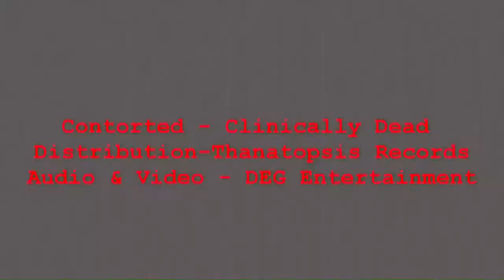DEG Entertainment's Artist Spotlight - Contorted